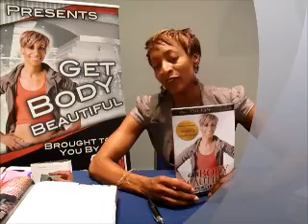Andrea Riggs Pens Get Body Beautiful.wmv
Andrea Riggs writes her first book, 'Get Body Beautiful.' It highlights how a combination of lifestyle, nutrition and exercise impact how you achieve better health in 30 days.